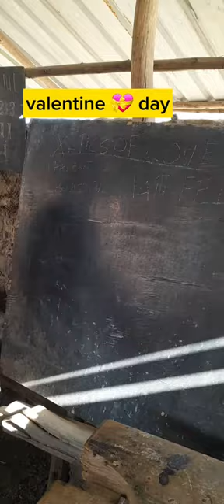A student proposes to his Teacher on VALENTINE day ❤️ 💕 🤗 [shocking]!!